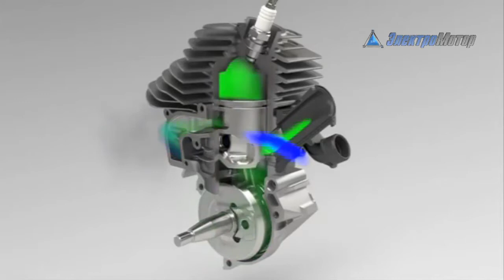Бензопила HUSQVARNA 555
Бензопила HUSQVARNA 555 -   модель Husqvarna 555 идеальна для обрезки веток, небольших задач, связанных с пилением и любительских занятий. Пилу легко запускать и использовать благодаря специальным характеристикам от Husqvarna: эргономичному дизайну, впечатляющей технологичности и мощному двигателю X-TORQ, обеспечивающему меньший уровень выхлопов. Бензопила оснащена системой Smart Start и системой безинструментального натяжения цепи.